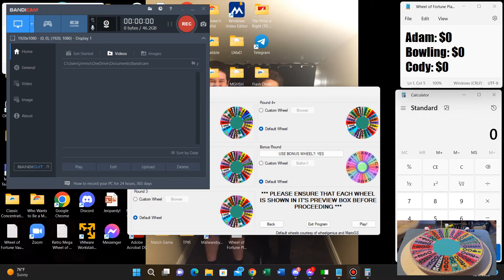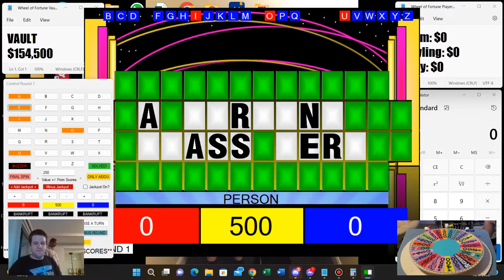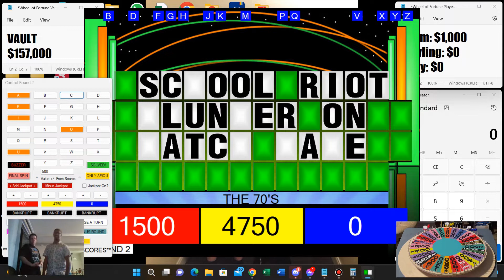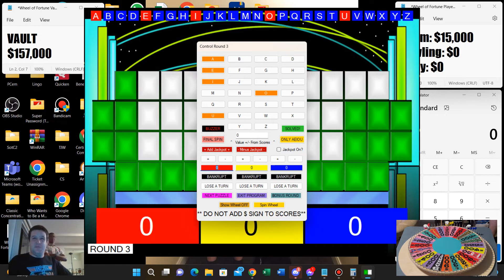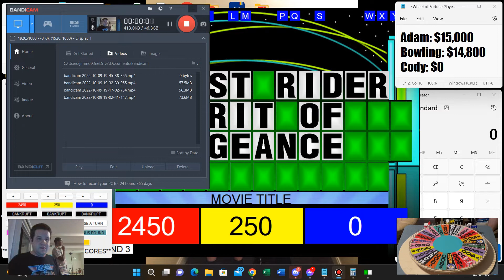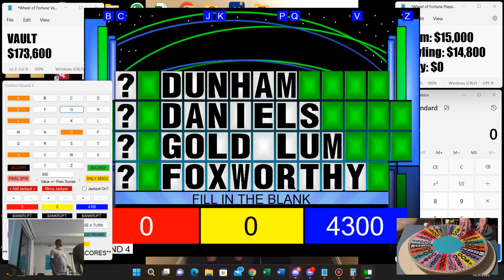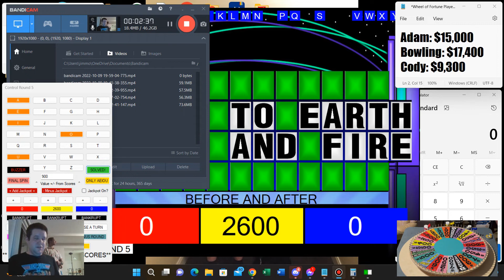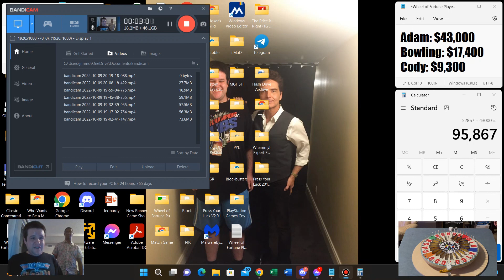Retro Mega Wheel of Fortune: Season 1, Episode #18 (Adam vs Bowling vs Cody)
With a one-day total of $52,867, Adam Goodwin returns to face off against Bowling and Cody Smart. Who will win tonight? Watch to find out, and enjoy!

Note: Please welcome my co-host and assistant, my best friend Cameron Henderson! Also, what happens in the Jackpot Round will blow your minds!